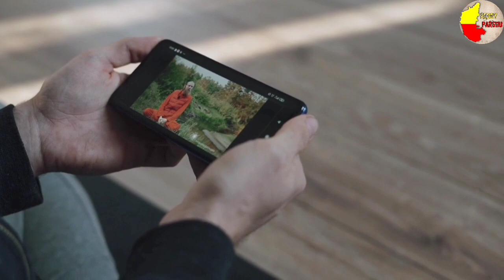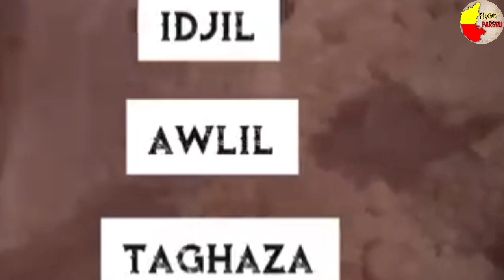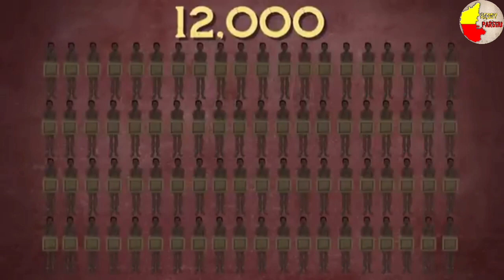Mansa musana ಸರಿ ಸಮನಾದ ಶ್ರೀಮಂತ ಇನ್ನೂ ಹುಟ್ಯೆ ಇಲ್ಲ